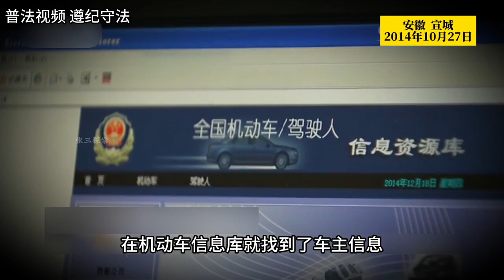为了保护还在熟睡中的女儿，母亲恳求歹徒杀他的时候小声点。